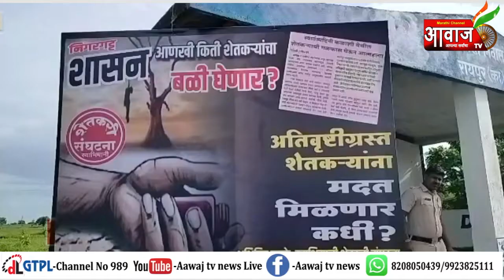अमरावती : कृषिमंत्र्यांच्या दौऱ्याआधी शेतकरी संघटनेची बॅनरबाजी..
बुलेट ट्रेनसाठी निधी अतिवृष्टीग्रस्त शेतकऱ्यांना मदत कधी अशी बॅनरबाजी